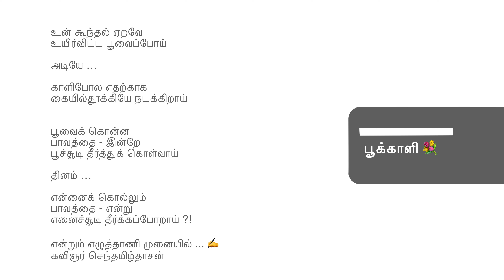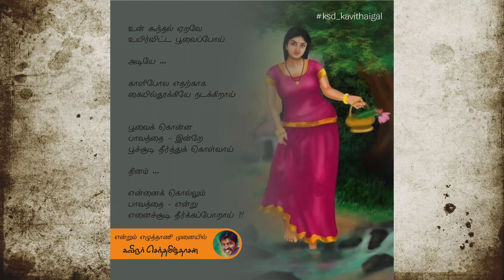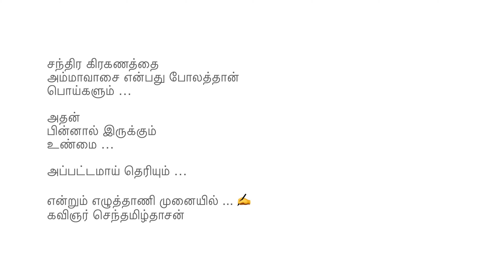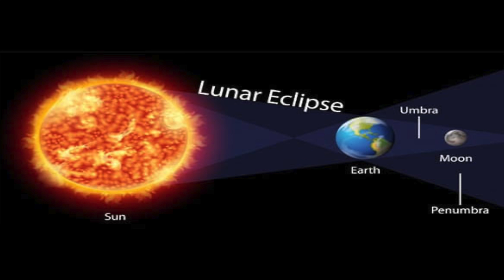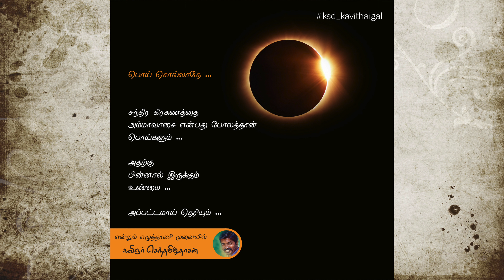கவிதையும் கவிதை சார்ந்த இடமும் பாகம் 7 | Ksd kavithaigal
கவிதையும் கவிதை சார்ந்த இடமும் - கவிஞர் செந்தமிழ்தாசன்

கவிஞர் செந்தமிழ்தாசன் கவிதைகள்,
senthamizh dhasan kavithaigal,
ksd kavithaigal,
கவிதை எழுதுவது எப்படி,
How to write Tamil poem,